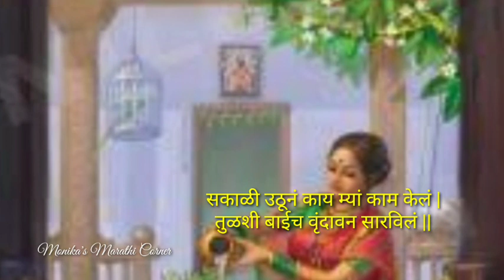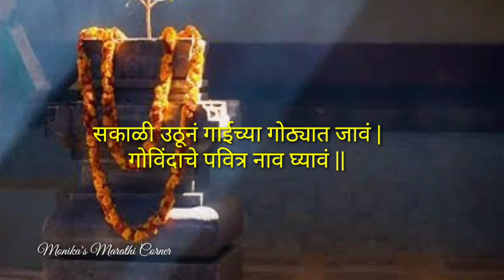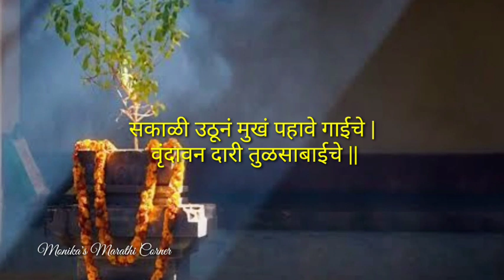तुळशीची ओवी | जात्यावरच्या मराठी ओव्या | jatyavaril gani | tulsichi ovi